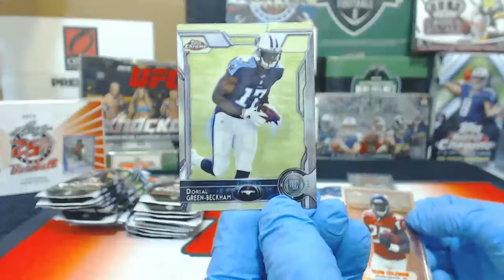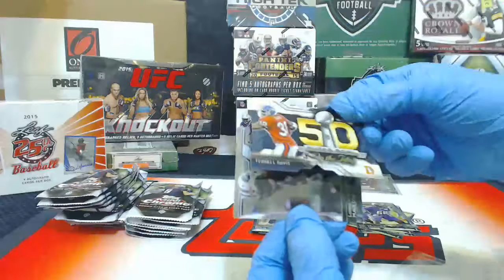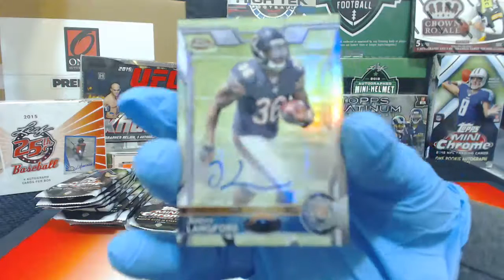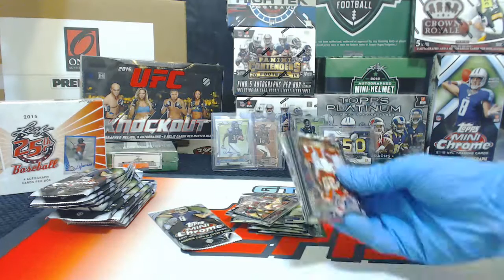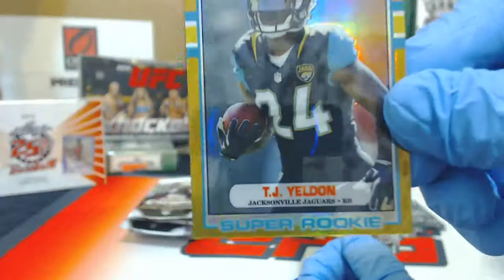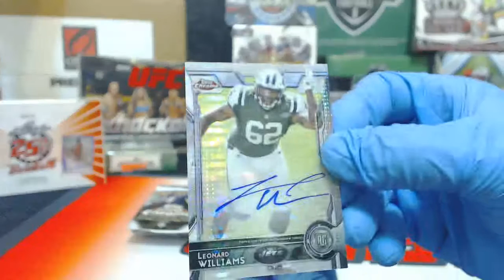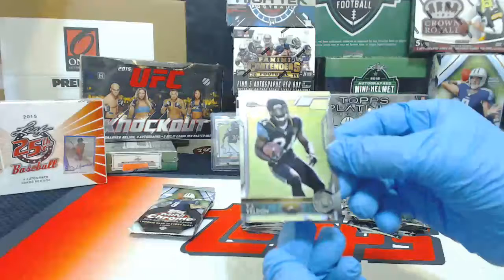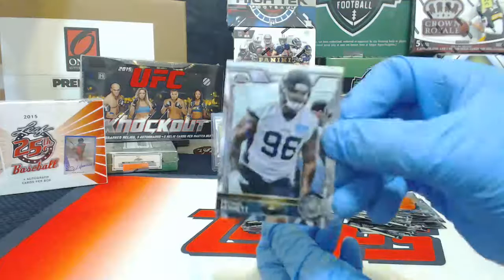2015 Topps Chrome Mini football personal break (sportscards7777)